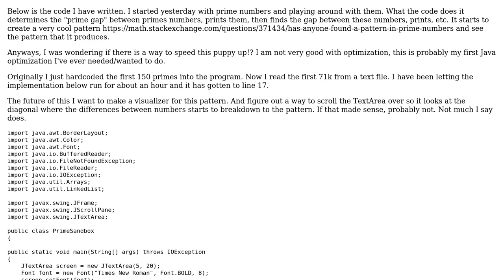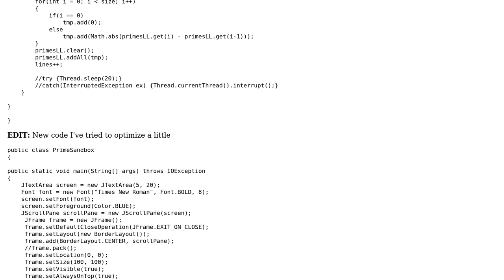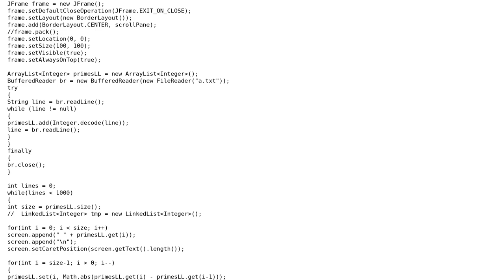Sierpinski gasket - patterns from primes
With thanks & praise to God, and with thanks to the many people who have made this project possible! You are responsible for your own actions.